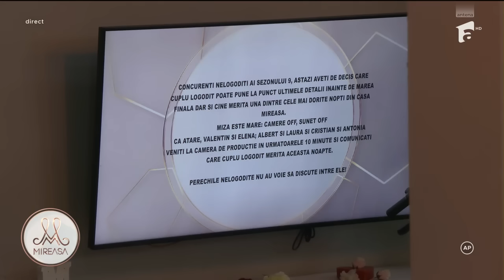Alexandru și Cristina au avut parte de o noapte în camera matrimonială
Ediția din data de 3 iulie 2024 a emisiunii Mireasa, sezonul 9. Concurenții nelogodiți au avut ocazia să stabilească ce cuplu va beneficia prima dată de camera matrimonială.

Urmăreşte „Mireasa” şi pe:
➠ TV Antena 1, de luni până vineri, de la ora 14:00